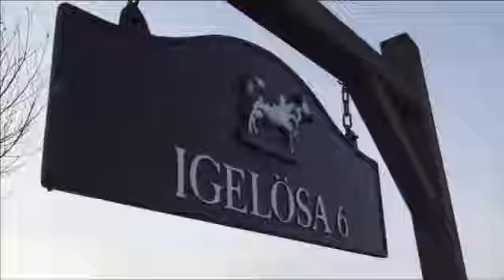Вэлнэс для детей от Орифлэйм